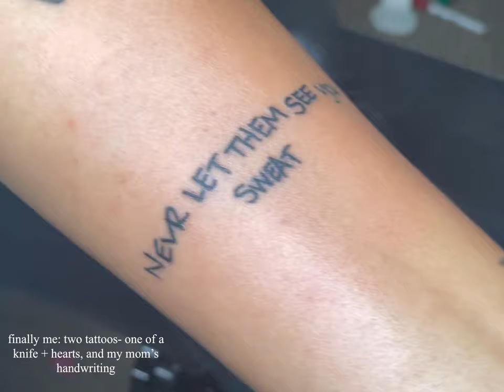group tattoo vlog from a Black Ink Crew artist! spend the day with me!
get tattoos with us! daily vlog including eyebrow waxing, tattoos, and nails done! come with me to get 2 tattoos by Tony Snow from Black Ink Crew, and my friends 4 tattoos total. almost finished with my arm!